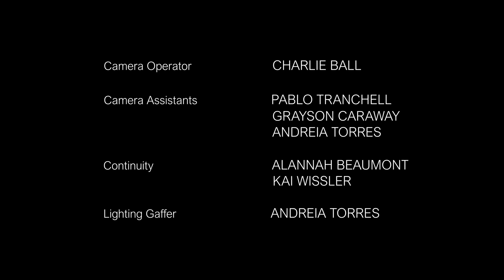Lear | King Lear | You Have Begot Me, Bred Me, Loved Me | Shakespeare's Globe x ARU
Inspired by King Lear, Lear is a short film directed by Marcia Lopez, a film student at Anglia Ruskin University, as part of a collaborative project between the Film & Television Department at ARU Cambridge and Shakespeare's Globe.